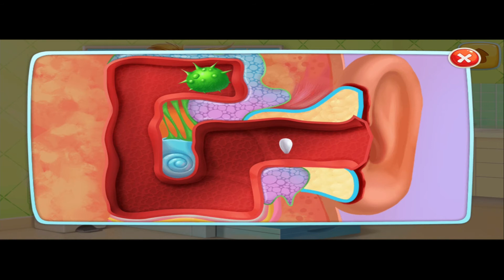БЛИЗНЯШКИ – ДВА КОШМАРИКА. Лечим малышей. Развивающая игра симулятор как мультик для детей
Игра Близняшки - Два кошмарика

Хочешь поухаживать за самыми очаровательными близнецами на свете? Конечно, они – не подарок и любят проказничать, но как же с ними весело! Одевай своих близняшек в симпатичные наряды, покорми их вкусняшками, отведи к доктору… а сколько еще надо сделать!

Подоткни одеяла маленьким близняшкам и почитай им сказку на ночь. Тебе предстоит столько веселых хлопот с твоими глупышами близняшками!

Основные характеристики:
- Одень близняшек в классные наряды, чтобы они были похожи между собой!
- Создай собственный дизайн одежды и аксессуаров для близнецов!
- Укрась спальню близняшек! Поставь там детские кроватки и выбери убранство детской!
- Поухаживай за маленькими близняшками и покорми их разными вкусняшками! Только не делайте беспорядок на кухне!
- Искупай своих близняшек в теплой ванне с пеной!
- Пора к врачу! Проверь горло близнецов и дай им лекарство – помоги им поскорее поправиться!
- Рисуй, играй и решай головоломки со своими уморительными близняшками!
- Уложи близняшек спать и подоткни им одеяла. Спокойной ночи, глупенькие близняшки!

Привет! Я счастлива, что нас становится всё больше и больше:) Вы здесь,а значит Вы - настоящий друг канала Игрультики ТВ. Сначала я создала этот канал просто потому, что люблю играть  в онлайн видео игры для девочек, где главные герои принцессы, мне нравится им подбирать наряды, прически, макияж и т.д. но потом мои прохождения игр понравились вам, и каждый раз как я  играю в эти игры, я вспоминаю вас, ваши комментарии и пожелания, и мне становится веселее играть:)
Это сообщество объединяет всех, кто любит и хочет дружить с персонажами мультиков, кто хочет весело провести время вместе принцессами, пообщаться и просто отдохнуть душой.
Кто же они? Эти персонажи? Смотрите! Принцесса с прекрасными длинными волосами из известного мультфильма поиграет с вами в игру салон красоты для детей и покажет стильные прически. Сестры принцессы с потрясающе красивыми глазами покажут как наносить макияж в игре для девочек про макияж. Обаятельная кукла принцесса всегда удивит и очарует своими яркими, модными и стильными нарядами в детской игре одевалке на андроид. Любопытная русалочка расскажет о подводном мире и научит ухаживать за её домашними питомцами. Застенчивая Принцесса расскажет о правилах принцессы и научит красиво украшать и убирать комнату. Близняшки обожают играть в детские игры и смотреть мультики для детей. Даша любит путешествовать. Куклы шокируют своим гардеробом, стильными прическами и макияжем и покажут как делать красивый маникюр для детей. Мамочки принцессы научат как ухаживать за маленьким ребенком.
Канал Игрультики ТВ представляет собой ежедневные новые видео для детей. Здесь вы найдете мультики про машинки, гонки и тачки, мультики про принцесс для девочек, развивающие мультфильмы для детей от 3х лет, игры мультики для малышей. Особенное внимание обратите на летсплей новых детских игр на андроид. Это не только развлекательные видео, но и развивающие. Ссылку на мобильное приложение или понравившуюся мобильную игру на андроид вы найдете в описании к видео.